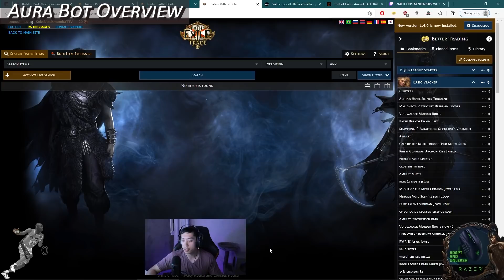IS EXPEDITION THE BEST LEAGUE EVER?, Expedition Aura Bot Guide (Build Diary: #1)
Sadly, the answer is a resounding no. I go over my thoughts about reaction league and the introduce my Aura Bot, which I am currently playing to prepare for the transition to Spark Aura Stacker.

Segments:
0:00​​​​ - Intro
2:15 - Expedition Thoughts and Reactions
10:12 - Aura Bot Overview
18:05 - Final Thoughts